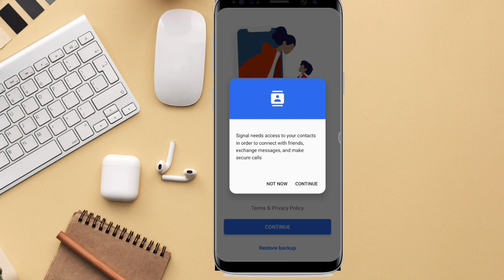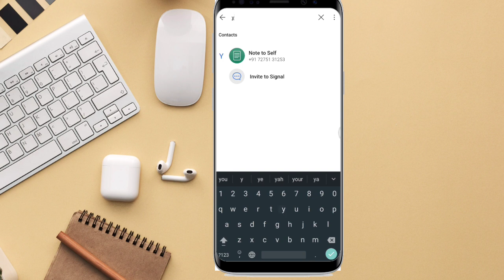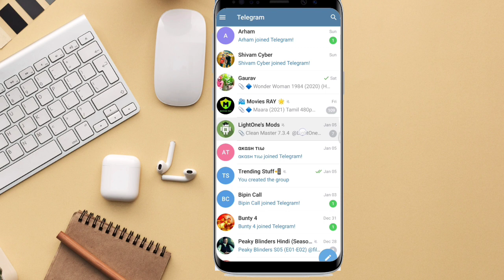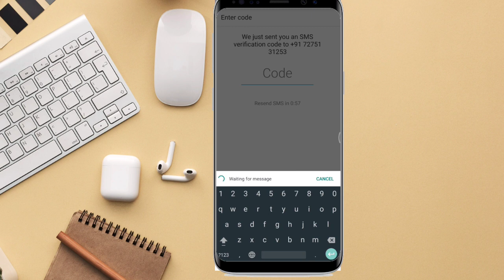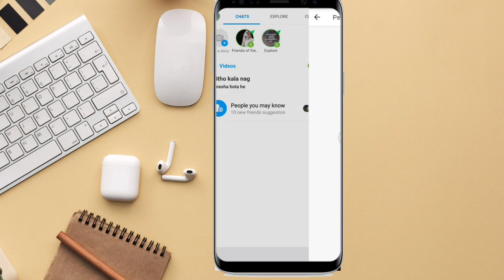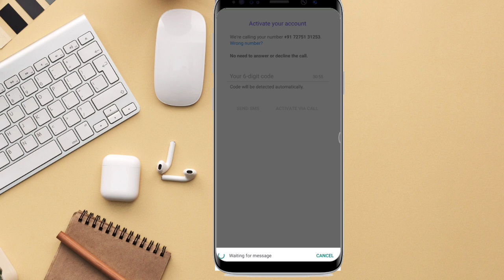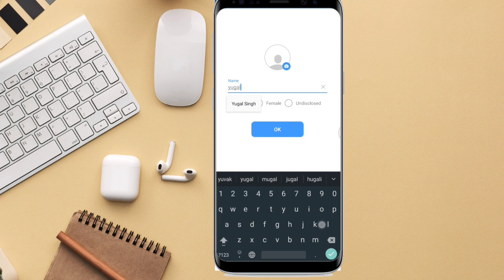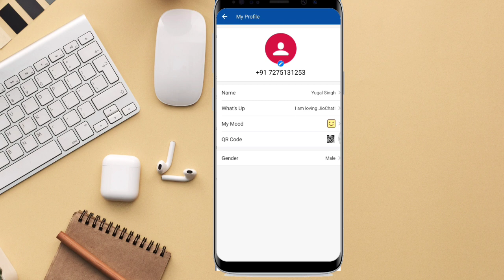Best Whatsapp Alternative Apps | 5 Secure Alternative Messaging Apps Like Whatsapp 2021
1. top whatsapp alternatives
2. secure messaging apps
3. whatsapp alternatives
5. whatsapp alternative apps
6. whatsapp vs telegram
7. whatsapp vs telegram vs signal
8. secure messenger apps
9. signal private messaging

Best Whatsapp Alternative Apps.